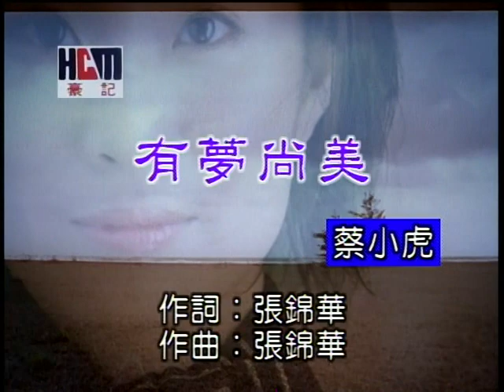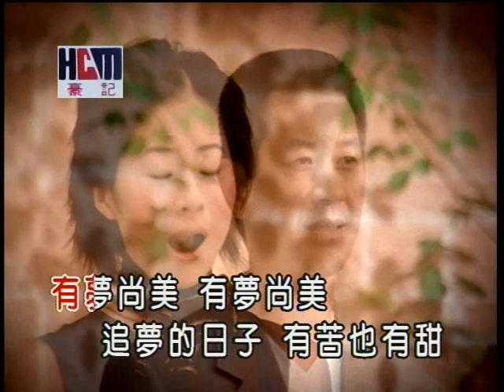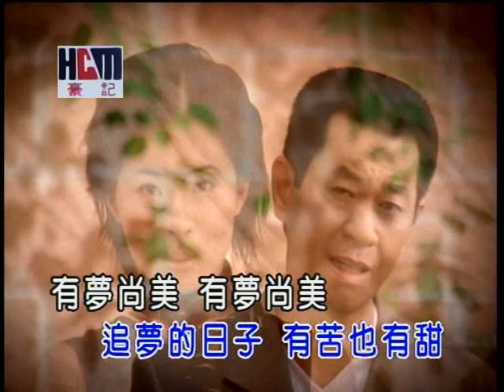蔡小虎-有夢尚美(官方KTV版)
收錄於蔡小虎【賭情搏愛】專輯
對你這段情　深像海水
愛你的一粒心高可比天...